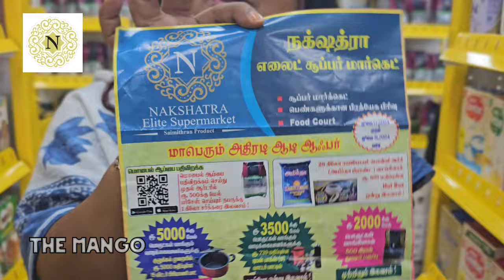வருஷம் முழுக்க இங்க offer தான் 😍 | door delivery available 😃 Nakshatra Elite Supermarket Pollachi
We are basically from Pollachi town, Coimbatore district, Tamilnadu state. The name of our channel is a combination of our two names: Abimanue and Gowri - MANGO. MAN from Abimanue and GO from Gowri. Let us know if u want us to review any special shop / mess and we will make sure that we try and give you the information about it.
Our channel The Mango always strives to give quality content and would to improve on certain aspects as per viewers and our subscribers request. We give reviews based on our own opinion and it’s purely not to damage/defame any kind of outlets. Same way, we don’t boost up any outlet for our own profit. We are lifestyle bloggers and we review food where we often go and enjoy food/boutique or any kind of business for that matter.

Nakshatra Elite Super Market

Address

Ward No 12, Door No 5, Ganeshpuram Phase 1, Makkinampatti, Chinnampalayam,

Timing

Nakshatra Elite is your go-to destination for premium groceries and household items. Our supermarket in Tamil Nadu offers exceptional products at competitive prices. Visit us today !

We have a list of Amazon best buys in this Great Indian sale.

- Da URBAN® Merlion Office Chair, High Back Mesh Ergonomic Home Office Desk Chair with 3 Years Warranty, Adjustable Armrests, Adjustable Lumbar Support, Tilt Lock Mechanism (Grey)

Dyson V8 Absolute Cord-Free Vacuum Cleaner, Grey

Dyson V12S Detect Slim Submarine Wet And Dry Hepa Filter Vacuum Cleaner, 1 Count, 350Ml, Yellow -

Dyson V15 Cartridge Detect Intelligent Cord-Free Vacuum Cleaner, Yellow

Dyson V8 Absolute Cord-Free Vacuum Cleaner, Grey, 0.54 Liter, Cartridge

Love encompasses a range of strong and positive emotional and mental states, from the most sublime virtue or good habit, the deepest interpersonal affection, to the simplest pleasure.
Coimbatore is a city in the south Indian state of Tamil Nadu. To the northwest is the centuries-old, Dravidian-style Arulmigu Subramaniyaswami Temple, Marudamalai. The colorful and intricately carved Arulmigu Patteeswarar Swamy Temple lies southeast of here. In the center, the Gass Forest Museum has a huge collection of preserved animals and tree trunks. Southeast, birds and butterflies inhabit Singanallur Lake.
Erode is a city in the Indian state of Tamil Nadu. The seventh largest urban agglomeration in the state, after Chennai, Coimbatore, Madurai, Tiruchirapalli, Tiruppur and Salem. It is also the administrative headquarters of the Erode district.
Tamil Nadu, a South Indian state, is famed for its Dravidian-style Hindu temples. In Madurai, Meenakshi Amman Temple has high ‘gopuram’ towers ornamented with colourful figures. On Pamban Island, Ramanathaswamy Temple is a pilgrimage site. The town of Kanyakumari, at India’s southernmost tip, is the site of ritual sunrises. Capital Chennai is known for beaches and landmarks including 1644 colonial Fort St. George.